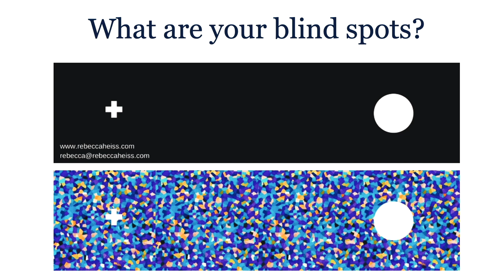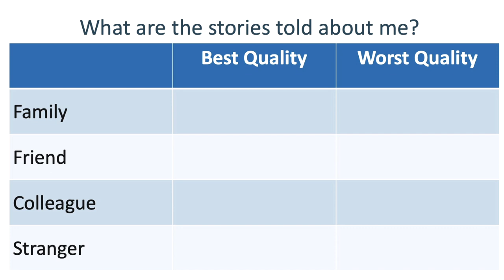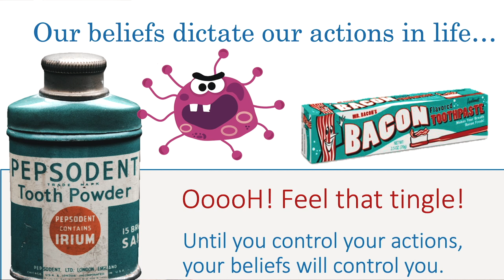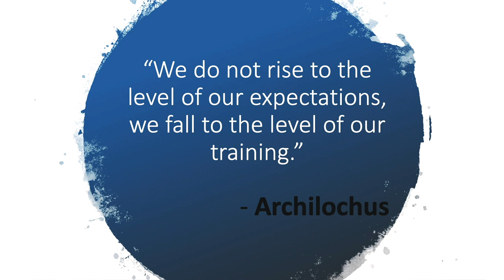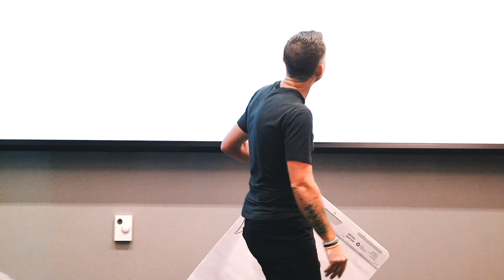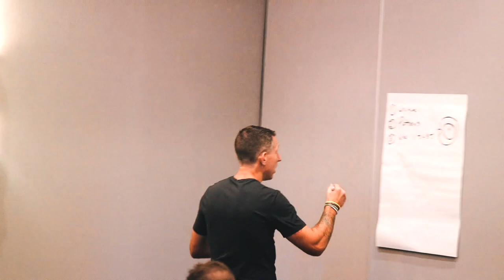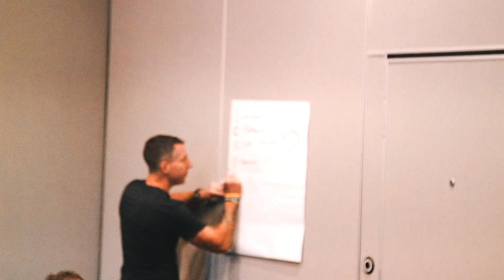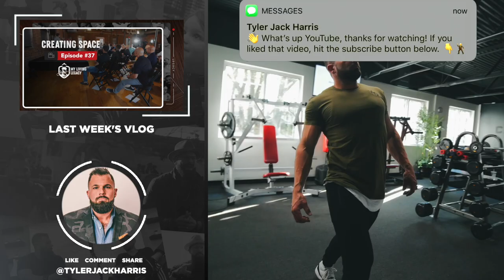Subconscious Barriers | My Living Legacy | Ep. 38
In this episode, Rebecca Heiss and Dan Waldschmidt keynote our Top Gun 2019 summit.